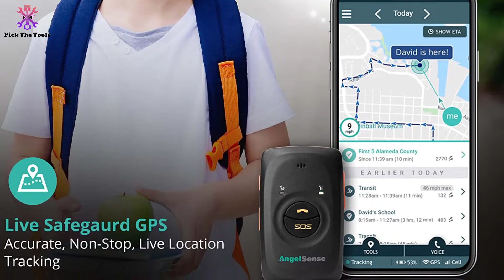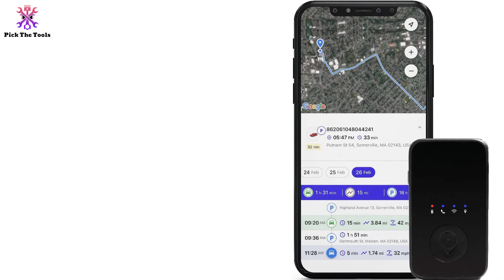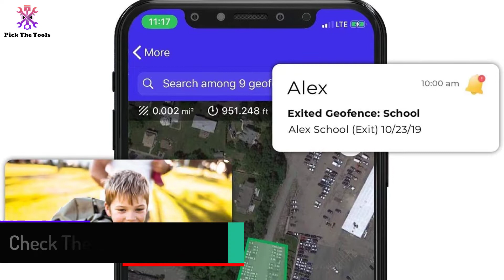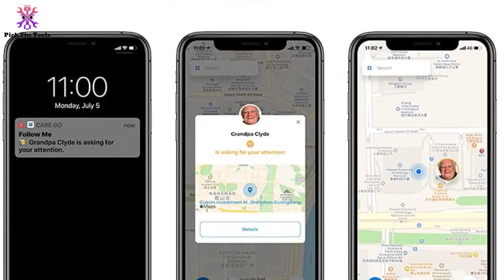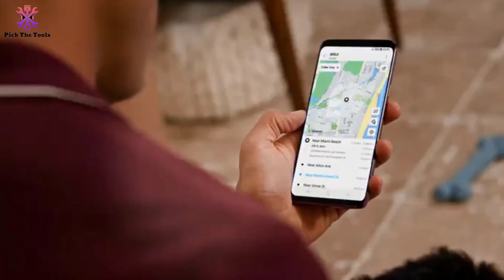Top 5 Best GPS Trackers For Kids in 2022 Reviews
► Links to the Best GPS Trackers For Kids we listed in this video:

🔹5. AngelSense Personal GPS Tracker for Kids

🔹4. Prime Tracking Personal GPS Tracker

🔹3.  AMERICALOC GL300W Mini Portable Real-Time GPS Tracker XW Series

🔹2.  Alphahom Care Go Smart Personal Alarm, Security Tracker for Kids & Adults

🔹1.  Samsung SmartThings Tracker